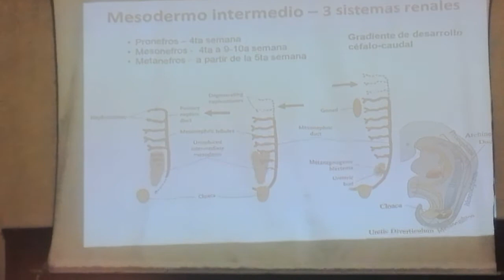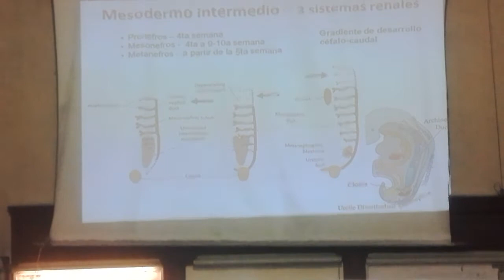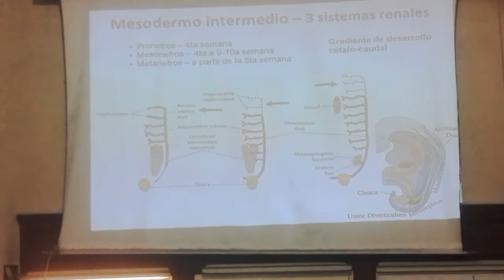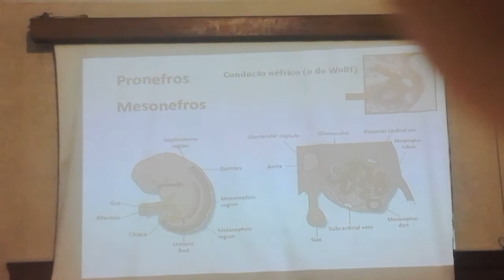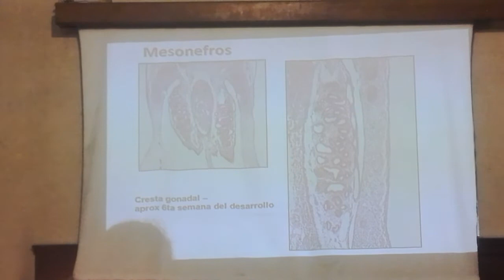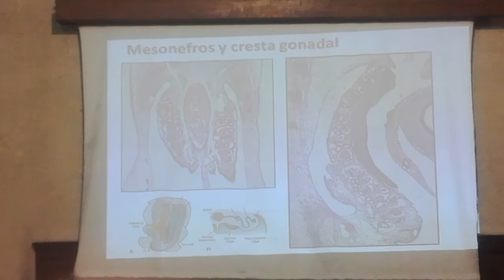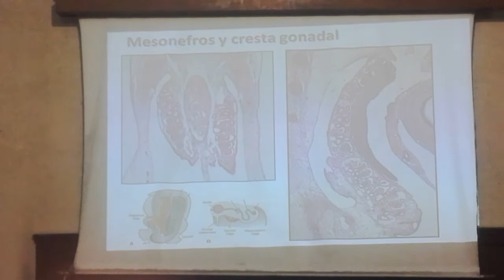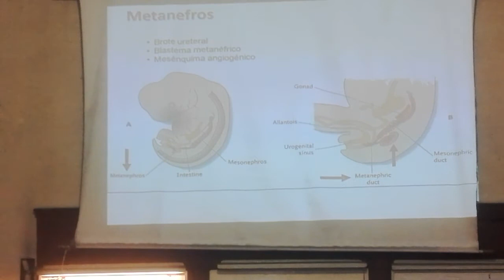desarollo urogenital parte 2 histo